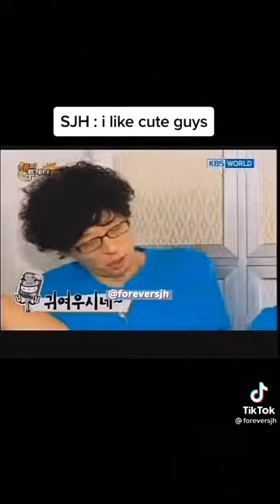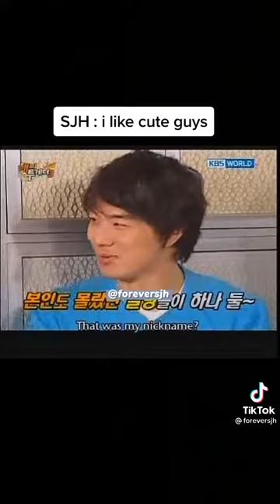Song Ji Hyo - i like cute guyz